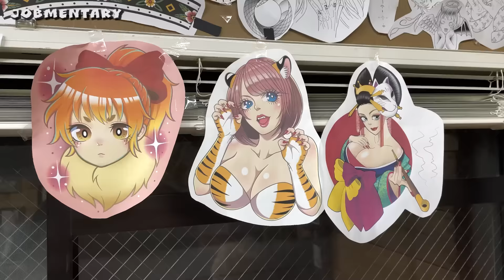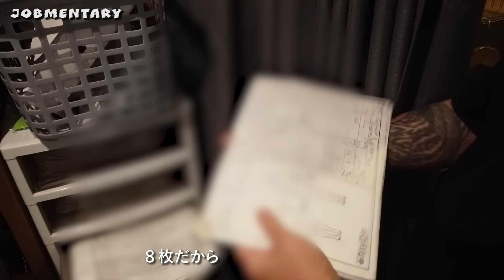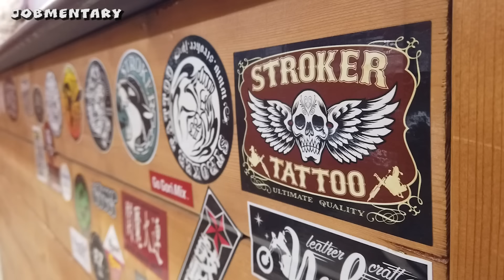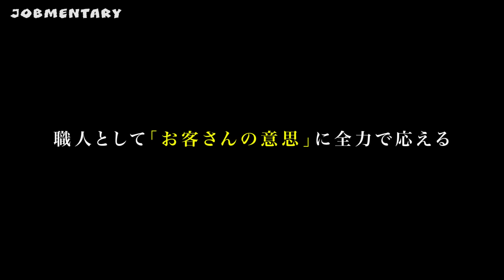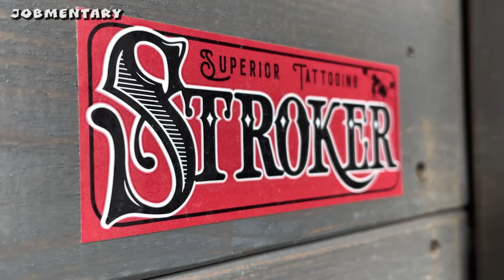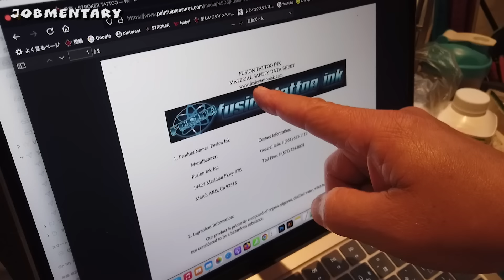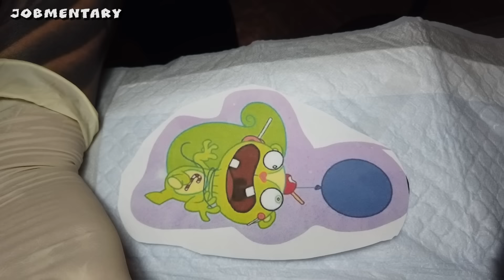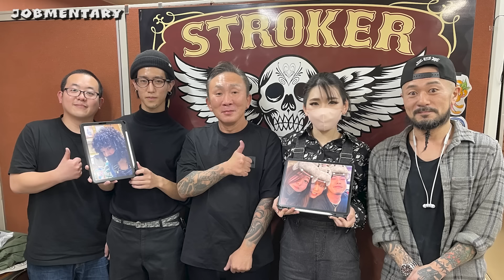【彫り師歴24年🔥】職人の１日に密着取材！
☆STROKER TATTOO

《 横浜スタジオ》
・横浜市都筑区茅ヶ崎
　中央26-33グリーンヒルズ1.2階

《町田スタジオ》
・東京都町田市
　森野1-35-4 TM5ビル3F

▼▼アーカイブ▼▼